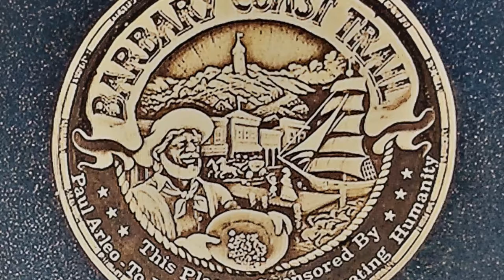Episode 18 The National Debt..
Vengeance is mine sayth EL BEY